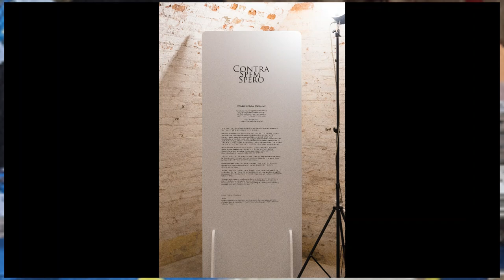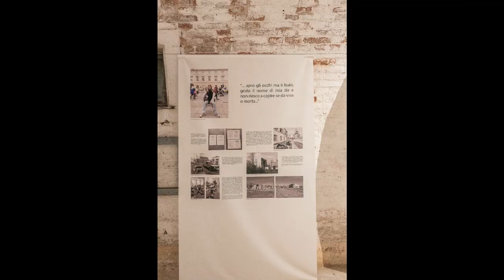CONTRA SPEM SPERO. Storie dall'Ucraina | Polveriera Francese - FORTE MARGHERA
Dal 30 maggio al 30 giugno, dopo le tappe di Roma, Milano, Genova, Palermo e Bari, arriva al Forte Marghera la mostra fotografica “CONTRA SPEM SPERO. Storie dall’Ucraina”. 7 fotografi ucraini – Lyubov Durakova, Kateryna Aleksieienko, Alena Grom, Gera Artemova, Mykhailo Palinchak, Elena Subach, Volodymyr Petrov – condividono i loro progetti documentaristici e artistici sulla vita durante il periodo della guerra regalando allo spettatore uno sguardo autentico ma mai senza speranza.
La mostra fotografica chiude la Festa dell’Europa a Venezia FestaEuVenezia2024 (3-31 maggio) giunta alla sua XII edizione dal titolo “Diritti al voto” come segno della natura europeista della Città di Venezia e dei partner istituzionali che vi collaborano da sempre. L’iniziativa, in vista delle Elezioni europee di giugno, è frutto della collaborazione tra Comune di Venezia, Europe Direct, Consiglio d’Europa – Ufficio di Venezia, Parlamento Europeo – Ufficio di Milano, Commissione Europea – Rappresentanza a Milano. La manifestazione ha messo in risalto la “vocazione europea” del capoluogo lagunare, quale luogo di riflessione sull’Europa. Soddisfazione per i dati complessivi di questa edizione che volge al termine: circa 30 eventi tra seminari, celebrazioni, proiezioni, incontri e mostre, quasi 30.000 partecipazioni di persone interessate tra giovani e cittadini, con la collaborazione di più di 40 partner locali, nazionali ed europei.

La mostra è a cura di Kateryna Radchenko dell’Odesa Photo Days Festival (Odesa, Ucraina), organizzata dall’Ambasciata della Repubblica Federale di Germania in Italia con il supporto della Rappresentanza della Commissione europea in Italia, l’Ufficio del Parlamento europeo in Italia, l’Ambasciata del Belgio in Italia (Presidenza del Consiglio dell’Unione europea) l’Ambasciata di Spagna in Italia, l’Ambasciata di Svezia in Italia e l’Ambasciata d’Ucraina in Italia e in collaborazione con la Città di Venezia, Europe Direct Venezia Veneto, Fondazione Forte Marghera e StudioNex.

Fino al 30 giugno 2024 nella Polveriera Francese del Forte Marghera attendono lo spettatore storie visive che vanno da quella della documentarista ucraina che si è arruolata nelle Forze Armate, a quella della gente di Kyiv che si confronta in uno spazio vitale profondamente segnato dalla guerra con una nuova “normalità”, fino al diario visivo personale dei rifugiati ucraini in Polonia.